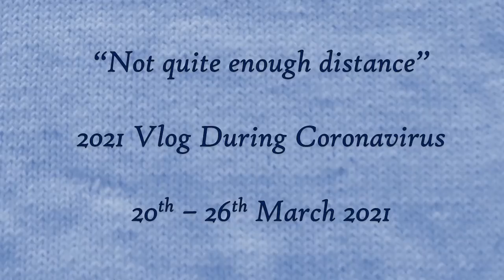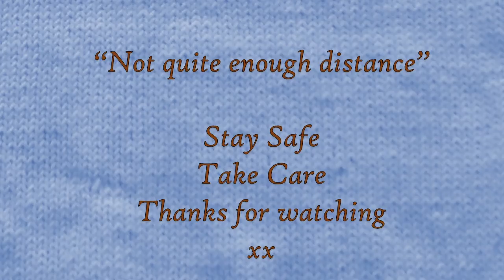Not Quite Enough Distance, week ending 26th March 2021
Hi.

The yarn came from Kellyanne of Yarn Tales By The Sea